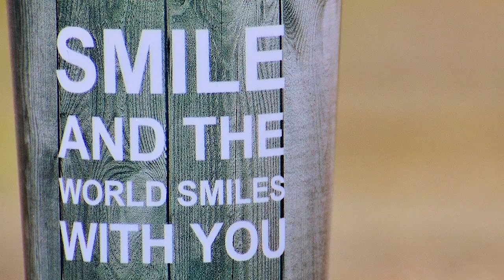Free no copyright music/👌 download it for free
Its free music everyone can download it its is free no copyright can use in anywhere such as youtube Facebook etc
 Dosto ya copyright free music ha aap is ko download kar sakta ha aur used kar sakta ha